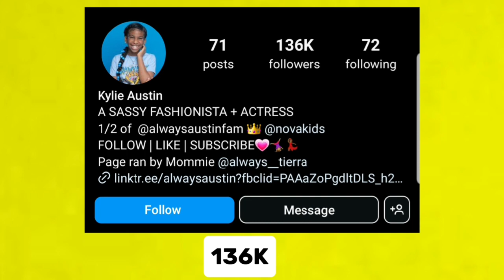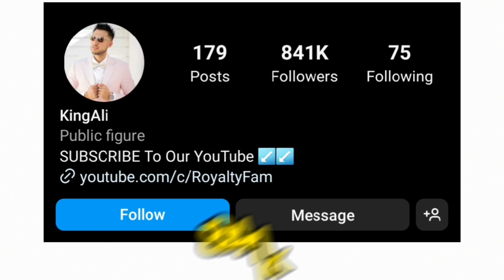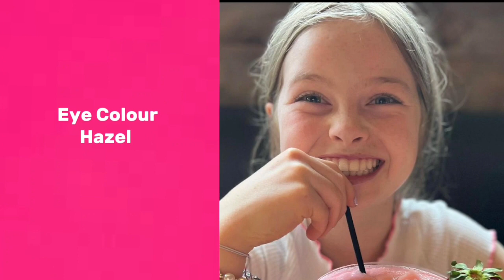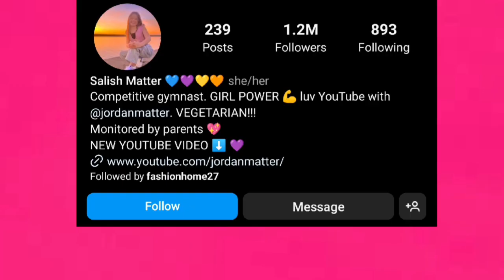Which One Is Your Favourite YouTuber? Kylie Austin VS Ali Espada Vs Salish Matter👑